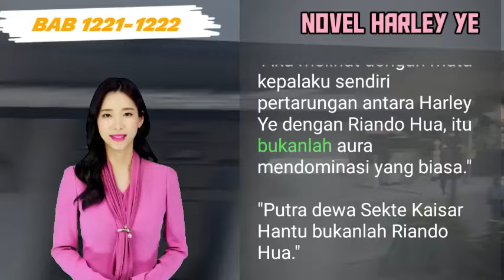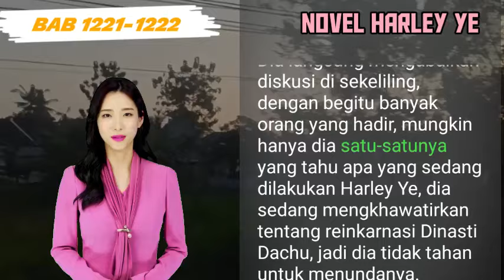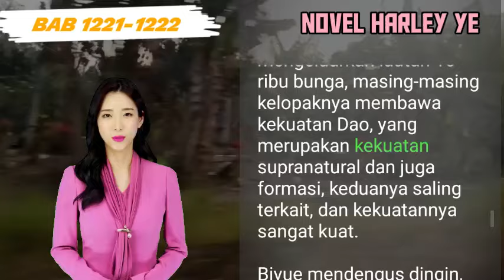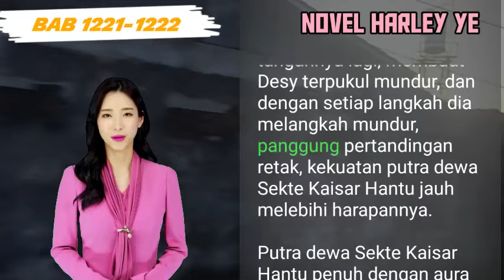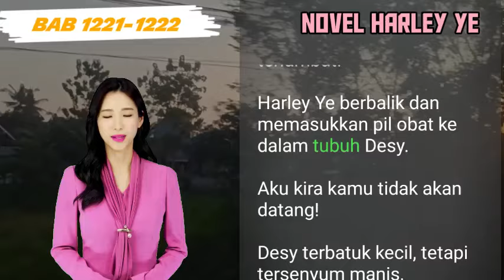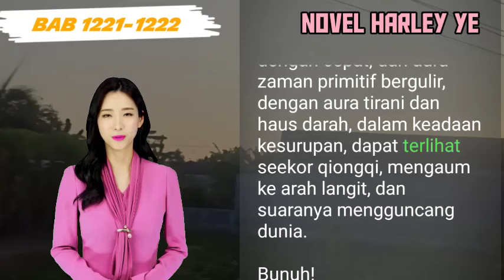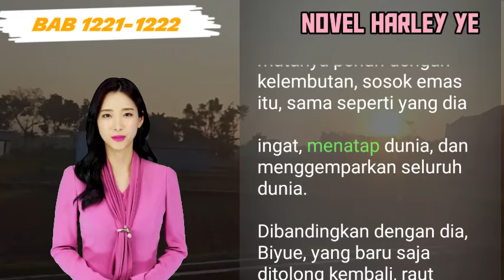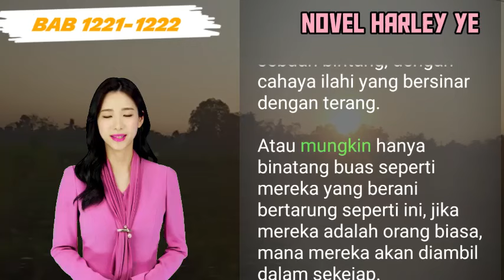BAB 1221-1222 | NOVEL HARLEY YE | THE LEGEND HERO | 1 LAWAN 2 I UANG DARI INTERNET